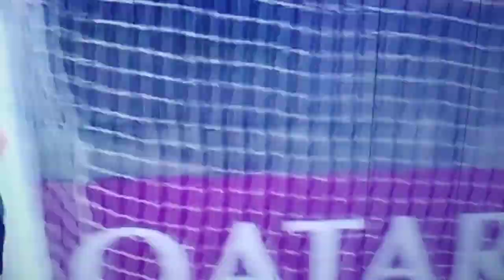Argentinos juniors vs Colon 0-1 3-4 Penales y Resumen Copa Sudamericana 2019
Argentinos juniors vs colon 0-1 3-4 Resumen y Penales octavos vuelta 2019

Deportes